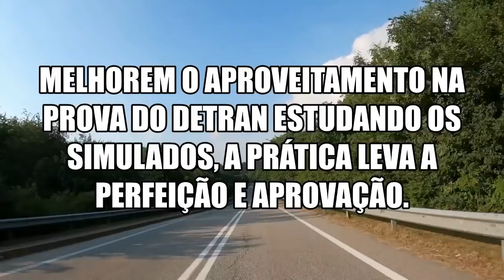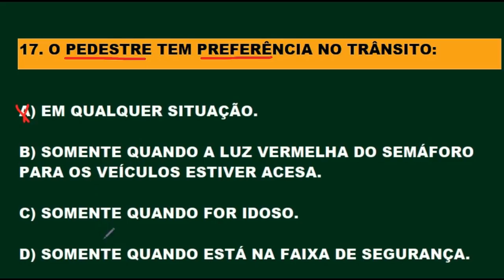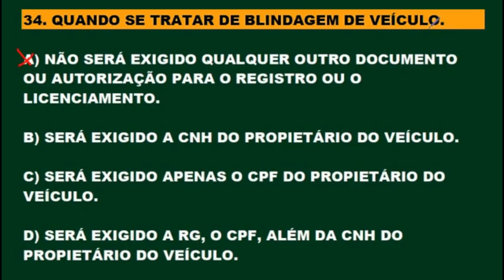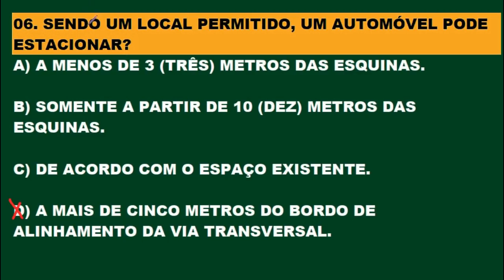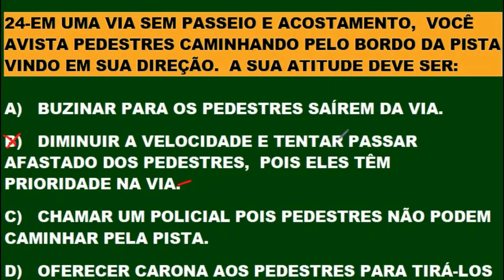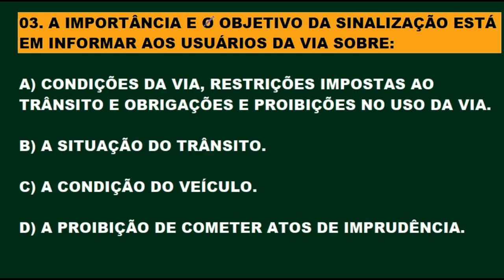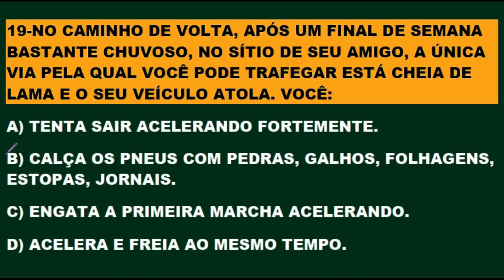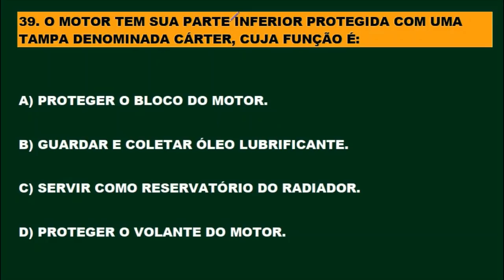SIMULADÃO DETRAN ONLINE 120 QUESTÕES ATUAIS COM DICAS ESPECIAIS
1 - Assistir uma relação de VÍDEOS ESPECIAIS para você passar de primeira na prova do DETRAN por apenas R$ 4,99 por mês.
2. SIMULADOS DO DETRAN + TESTES PSICOTÉCNICOS em PDF 1.000 questões gabaritadas e muitos comentários sobre as provas do DETRAN em todo o País apenas R$ 19,99 para receber estou enviando por e- mail contato